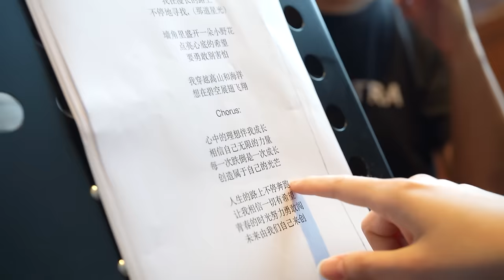LI LIANG 《力量》POWER 【Official Music Video】HJM 黄家美 Desy Huang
Song written : HJM
Lyric written by : HJM
Producer : Alvin Witarsa
Arranger : Alvin Witarsa
Strings : Alvin Witarsa
Mixed : Willy Subakti
Mastered : Stephanus Arianto
HJM Vocal Recorded at : AWSOME Studio
Engineer : Rio Ndul
Assist. Engineer: Tabitha Ega
Video : Prime Cinema

Lyric

我在漫长的路上
Wǒ zài màncháng de lùshàng
Aku sedang berada di perjalanan yang panjang

不停地寻找，（那道星光）
Bù tíng de xúnzhǎo,(nà dào xīngguāng)
Terus mencari (jejak bintang itu)

墙角里盛开一朵小野花
Qiángjiǎo lǐ shèngkāi yī duǒ xiǎoyě huā
Di sudut dinding, mekarlah bunga liar

点亮心底的希望
Diǎn liàng xīndǐ de xīwàng
Menerangi harapan di lubuk hati

要勇敢别害怕
Yào yǒnggǎn bié hàipà
harus berani dan tak perlu takut

我穿越高山和海洋
Wǒ chuānyuè gāoshān hé hǎiyáng
Aku menyeberangi gunung dan lautan

想在碧空展翅飞翔
Xiǎng zài bìkōng zhǎnchì fēixiáng
Ingin terbang di langit biru

Chorus:

心中的理想伴我成长
Xīnzhōng de lǐxiǎng bàn wǒ chéngzhǎng
Impian di dalam hati menemani perkembanganku

相信自己无限的力量
Xiāngxìn zìjǐ wúxiàn de lìliàng
Percaya pada kekuatan tak terbatas yang ada dalam diri sendiri.

每一次跌倒是一次成长
Měi yīcì diédǎo shì yīcì chéngzhǎng
Setiap kali terjatuh adalah peluang untuk tumbuh

创造属于自己的光芒
Chuàngzào shǔyú zìjǐ de guāngmáng
Menciptakan cahaya milik kita sendiri.

人生的路上不停奔跑
Rénshēng de lùshàng bù tíng bēnpǎo
Di jalan kehidupan yang terus berlari

让我相信一切有希望
Ràng wǒ xiāngxìn yīqiè yǒu xīwàng
Membuatku percaya bahwa segalanya memiliki harapan.

青春的时光努力勇敢闯
Qīngchūn de shíguāng nǔlì yǒnggǎn chuǎng
Masa muda dengan usaha dan keberanian

未来由我们自己来创
Wèilái yóu wǒmen zìjǐ lái chuàng
Masa depan diciptakan oleh diri kita sendiri